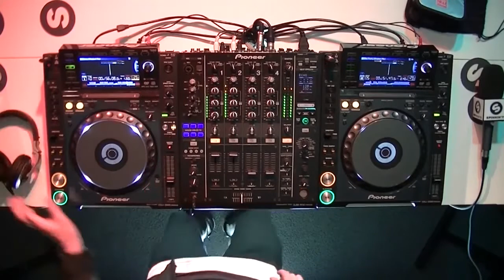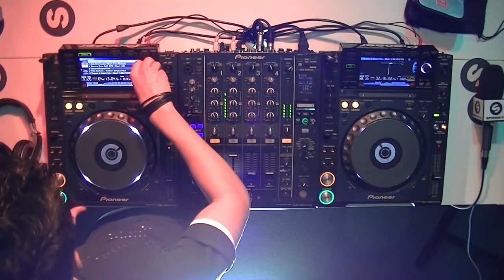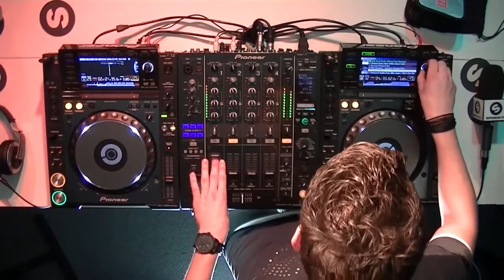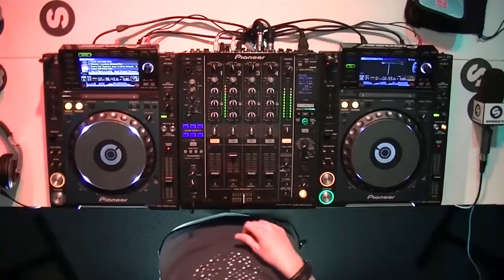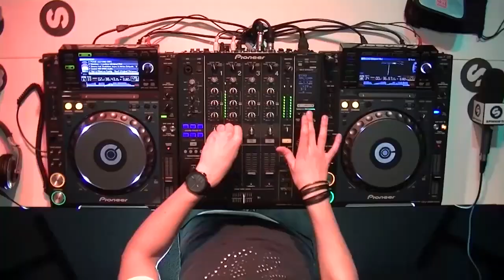Suyano live @ Spinnin Records HQ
Suyano playing a live set at Spinnin' Records headquarters.

TRACKLIST:
1. Muzzaik - Gravy [GREAT STUFF]
2. Chocolate Puma - Afrika [BROBOT (ARMADA)]
3. Roul & Doors - Follow The Sound [FLAMINGO]
4. Nicky Romero & Sunnery James & Ryan Marciano ft. Fast Eddie - S.O.T.U. (Sound Of The Underground) [SIZE] w/ ID - ID
5. Kryder - Tarzan [SOSUMI (FREE)/FREE]
6. Marc Benjamin - Riser [WALL] w/ Martin Solveig & The Cataracs ft. Kyle - Hey Now (Acappella) [MIXTURE]
7. Showtek & Justin Prime ft. Matthew Koma - Cannonball (Earthquake) (Kryder Remix) [SPRS (SPINNIN')]
8. Stadiumx & Taylr Renee - Howl At The Moon [PROTOCOL]
9. Sunnery James & Ryan Marciano & Ariyan - Circus [MUSICAL FREEDOM] w/ Riva Starr & Fatboy Slim ft. Beardyman - Eat Sleep Rave Repeat (Calvin Harris Remix) [SKINT]
10. Suyano & Klaas Pels - What!? [FREE]
11. Matisse & Sadko ft. Ollie James - We're Not Alone (Hi Scandinavia!) (Kill The Buzz Remix) [ARMADA]
12. Ivan Gough & Jebu - Noxu [SIZE]
13. John Newman - Love Me Again [ISLAND (UMG)]
14. Ivan Gough & Jebu - Kukatu [SIZE]
15. Blasterjaxx vs. Jay Z & Justin Timberlake & Jordy Dazz - Holy Grail vs. Snake (Chuckie Edit)  [DIM MAK / UMG]
16. ARTY ft. Chris James - Together We Are [BIG BEAT (ATLANTIC)] w/ The Killers - Human [ISLAND (UMG)]
17. Joey Dale - Watcha Called Me [REVEALED]
18. Jordy Dazz & Bassjackers - Battle [DOORN (SPINNIN')]
19. R3HAB - Samurai (Go Hard) [SPINNIN'] w/ DMX - Ruff Ryder's Anthem [DEF JAM]
20. Suyano & Billy The Kit - Busted [OXYGEN (SPINNIN')]